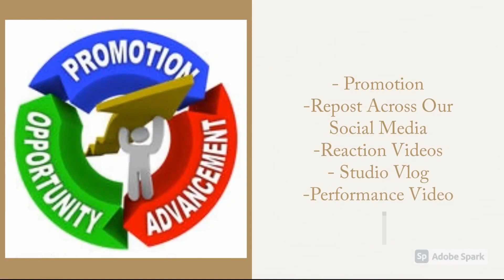HE WENT TO THEY GRAVESITE!! Foolio “When I See You” Remix Reaction F/JCVFilms & MunchiePresents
Foolio “When I See You” Remix Official Video